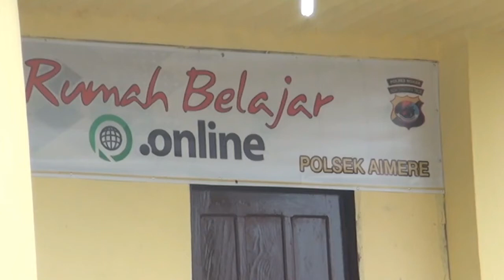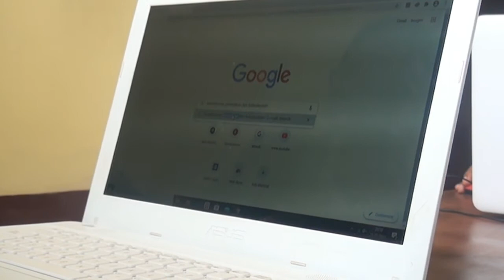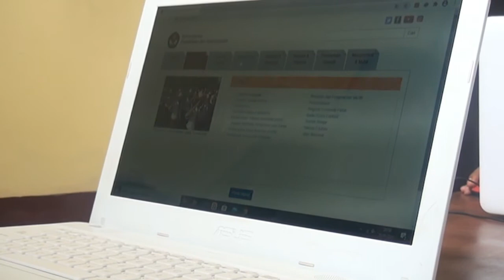POLSEK AIMERE BUKA RUMAH BELAJAR ONLINE GRATIS DI MASA PANDEMIK COVID 19